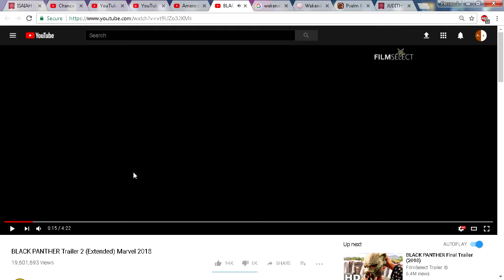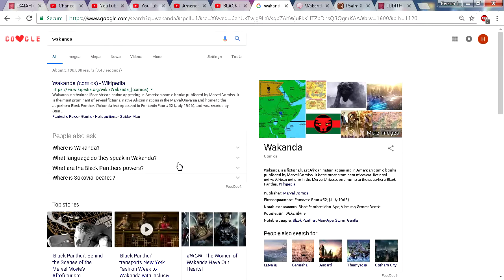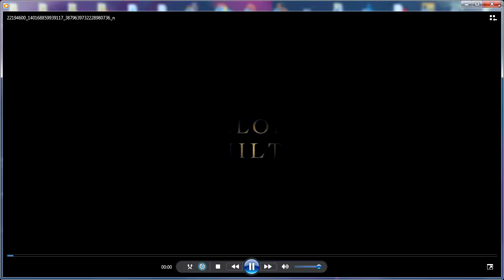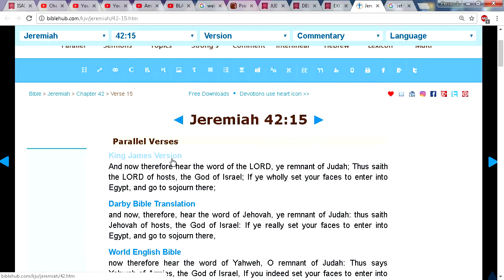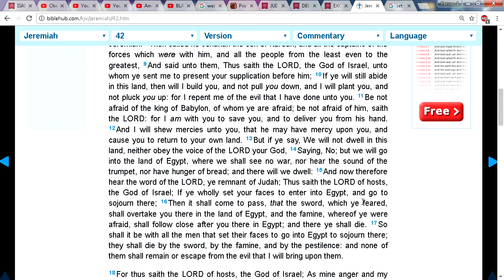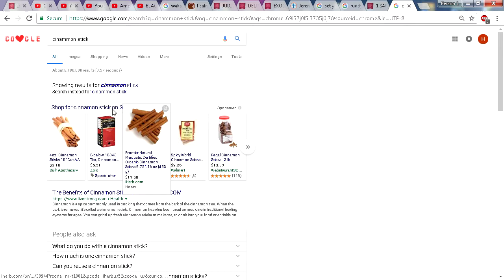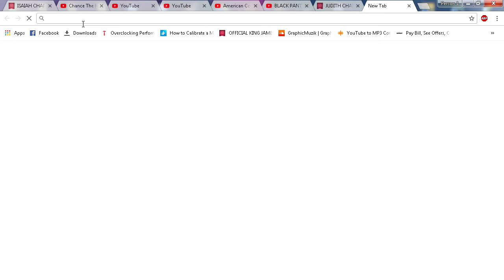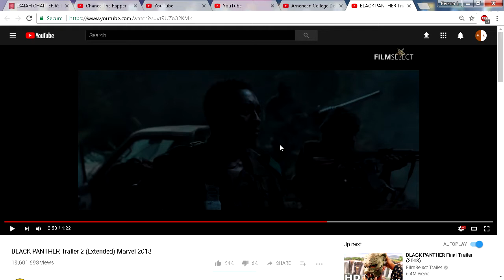Esau's African Agenda Exposed (We Are Hebrew Isrealites)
Hosea 1:10

10 Yet the number of the children of Israel shall be as the sand of the sea, which cannot be measured nor numbered; and it shall come to pass, that in the place where it was said unto them, Ye are not my people, there it shall be said unto them, Ye are the sons of the living God.

Roman 9:26

26 And it shall come to pass, that in the place where it was said unto them, Ye are not my people; there shall they be called the children of the living God.